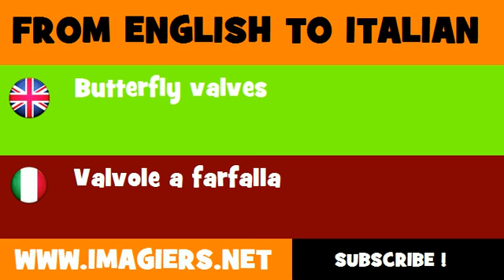FROM ENGLISH TO ITALIAN = Butterfly valves